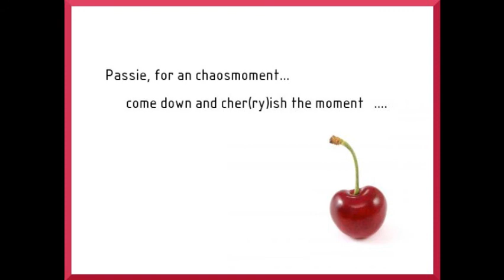for an Chaosmoment....;)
Passie's Sound for an peaceful Moment in the Chaos! all right?

song: Paul Vinitsky - Trance Dance Show 50 on ETN.FM February 2010